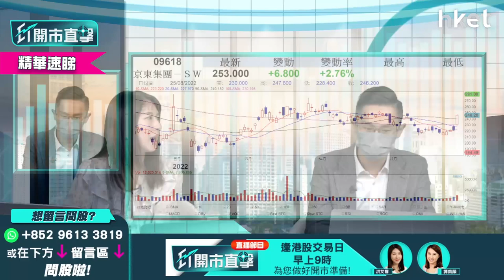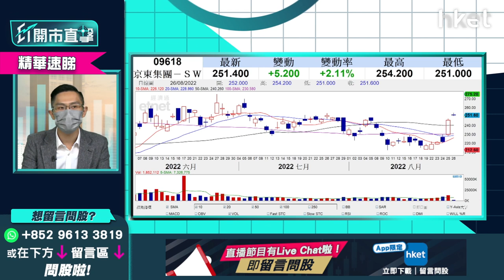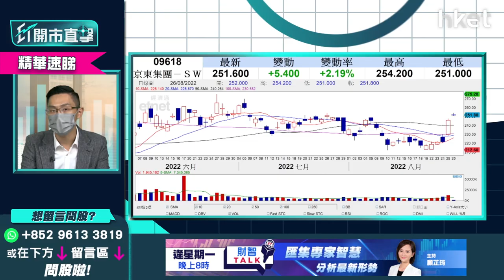【ET開市直擊】（精華）京東9618股價強勢 持貨、冇貨策略速睇